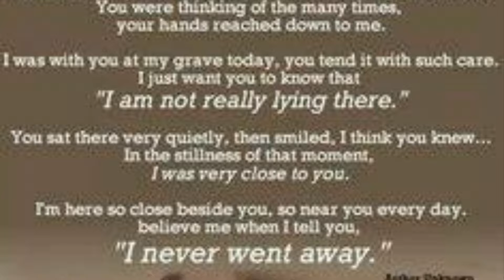Kizoa Video Editor: AQ3D - Sagittara